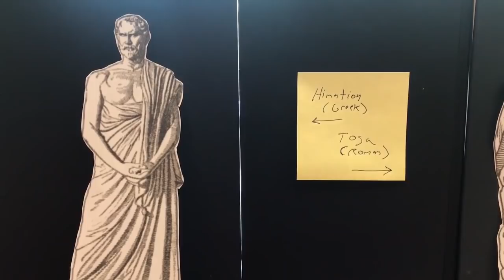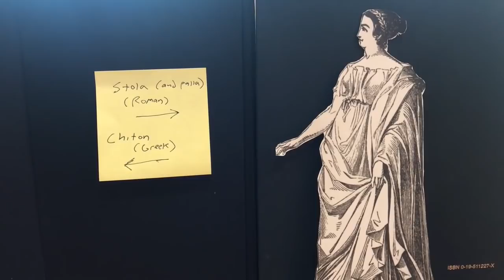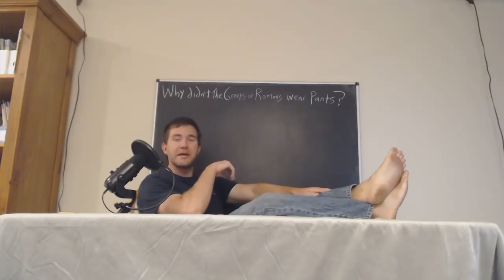Why didn't the Greeks or Romans wear pants?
In 397 AD, pants were declared illegal in the city of Rome. The ban was repeated twice, and dire penalties were threatened against anyone depraved enough to wear trousers in public. This video explains why the Greeks and Romans scorned pants, and surveys the strange and wonderful world of classical clothing along the way.

For more on classical clothing and many other aspects of daily life in the ancient world,  check out my book “Naked Statues, Fat Gladiators, and War Elephants: Frequently Asked Questions about the Ancient Greeks and Romans.

0:00 Introduction
1:14 Clothing in Ancient Greece
2:21 Clothing in Ancient Rome
3:20 An Illuminating Dialogue
4:25 Barbarians and their Pants
5:33 Pants in the Roman Military